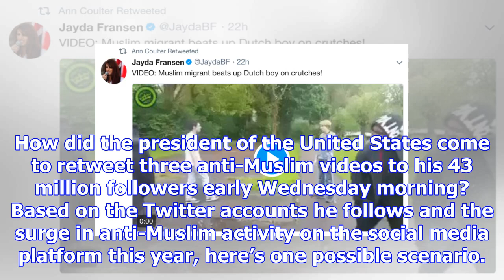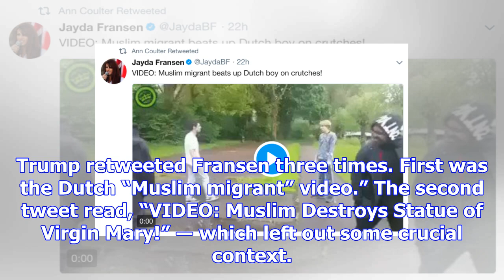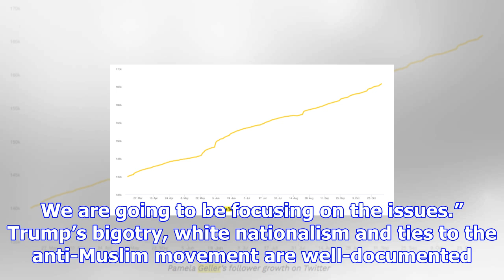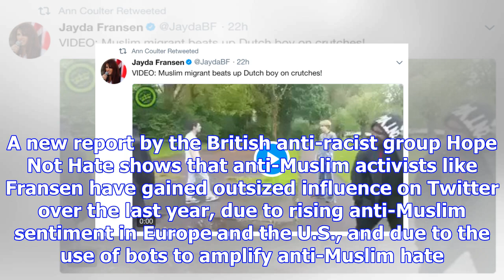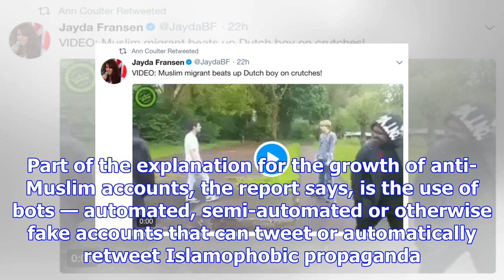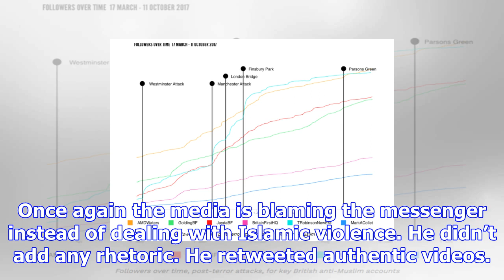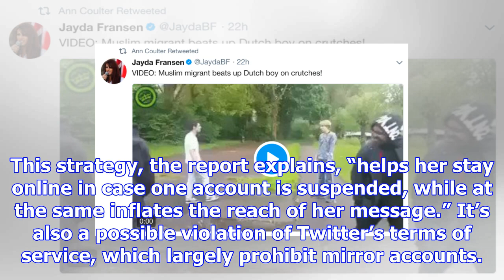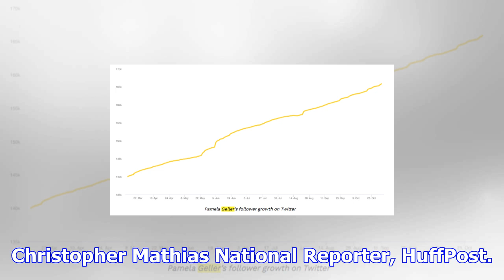How those anti-muslim videos probably got into trump's twitter feed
How did the president of the United States come to retweet three anti-Muslim videos to his 43 millio...